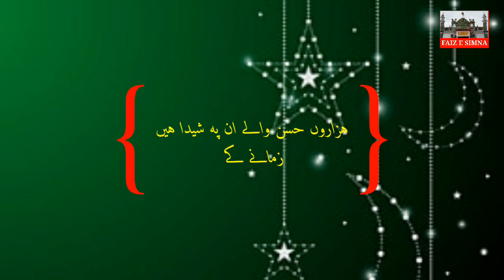Manqabat e huzoor sarkar e kalan | Sarkare kalan ki manqabat | sakare kalan syed mukhtar ashraf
Manqabate sarkare kalan
Syed mukhtar ashraf ashrafi jilani
Sarkare kalan ki mankabat
Sarkare kalan  syed mukhtar ashraf ashrafi
Imame ilmo hikmat hazrate mukhtar ashraf hain